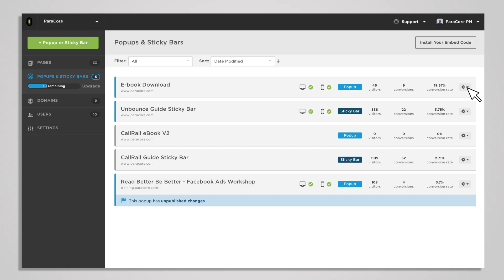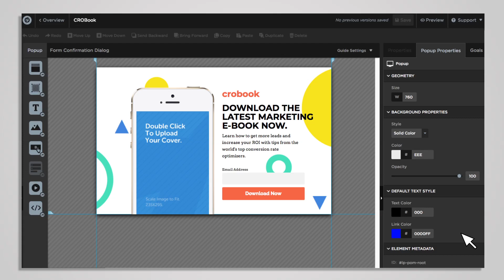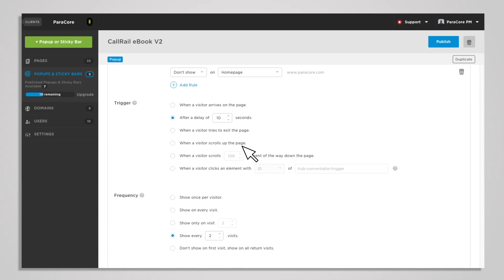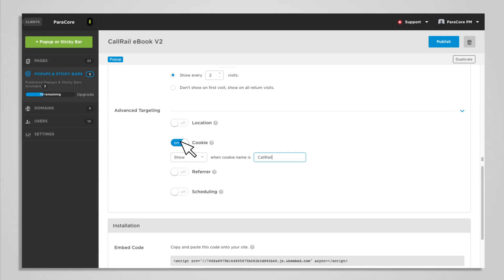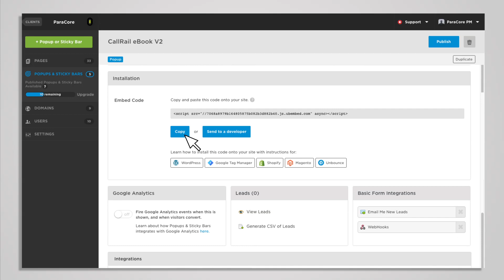Using Popups and Sticky Bars in Unbounce to Convert Visitors into Customers (Video 8 of 9)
In this video, we show you the most beneficial features of marketing when it comes to your Unbounce landing pages. They’re called Popups and Sticky Bars. Click play to find out what they’re all about.

Interested in chatting or learning more about our services?

Timestamps:
[0:02] - Intro
[0:45] - Popups & Sticky Bars
[1:06] - Example of a Popup
[1:15] - Example of a Sticky Bar
[1:30] - Getting Started
[1:50] - Templates
[2:30] - Popups & SB Set-up
[3:58] - Advanced Targeting
[5:30] - Integrations w/ PUs & SBs